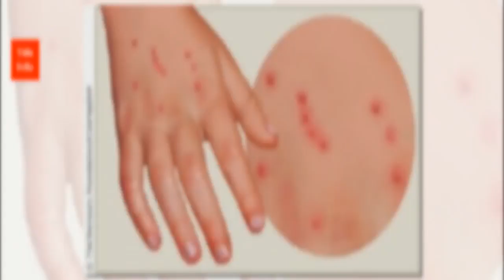Remedios caseros para las picaduras de pulgas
No dudes en leer el siguiente artículo, donde hallarás los mejores remedios caseros para las picaduras de pulgas.